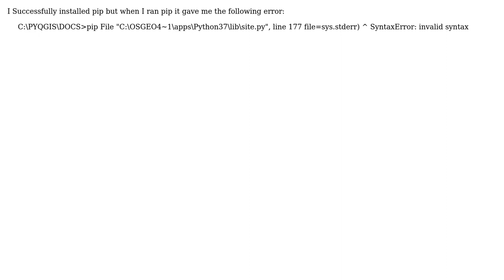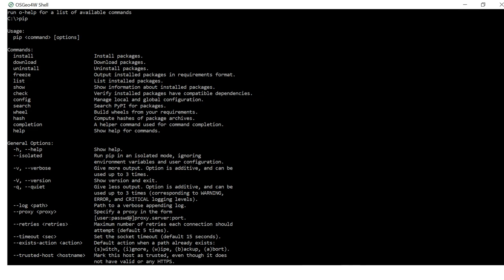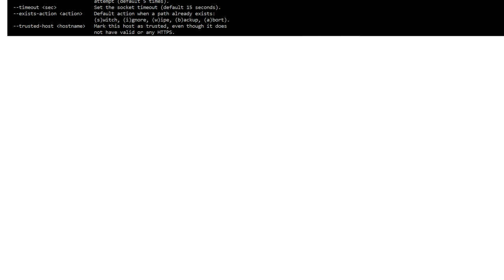GIS: Using pip in OSGeo4W64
With thanks & praise to God, and with thanks to the many people who have made this project possible! | Content (except music & images) licensed under CC BY-SA | Music | Images & others | With thanks to user MrXsquared user Juan user Gabriel De Luca and the Stack Exchange Network Trademarks are property of their respective owners. You are responsible for your own actions.